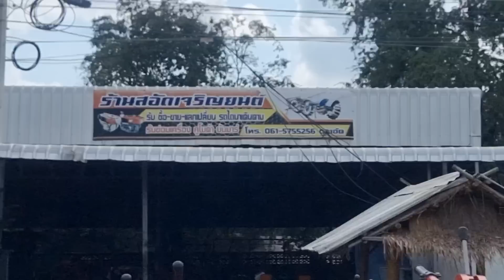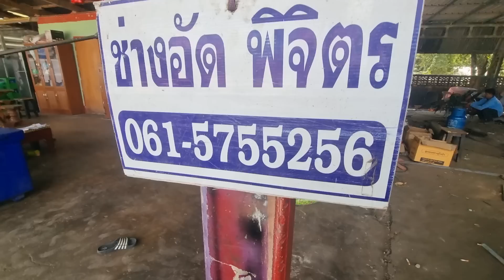เข้าเซ็ตสวยไปอีก โครงบวกล้อซิ่งใบ6ร้านช่างอัด โครงรุ่งเพชรย่ำนาเกียร์ 2 ก็มีรีบมาจัดกันไป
ร้านช่างอัด